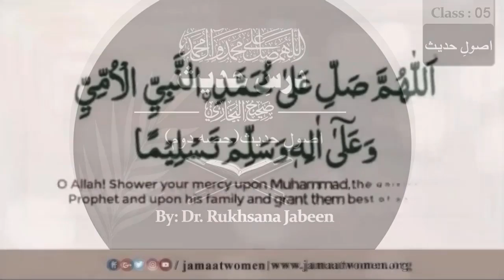بخاری شریف| اصول حدیث(حصہ دوم)